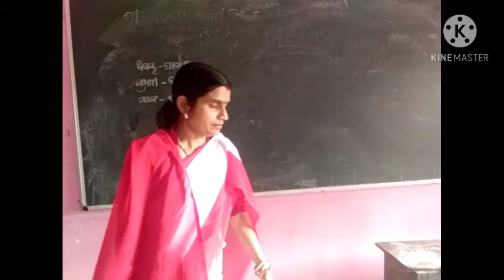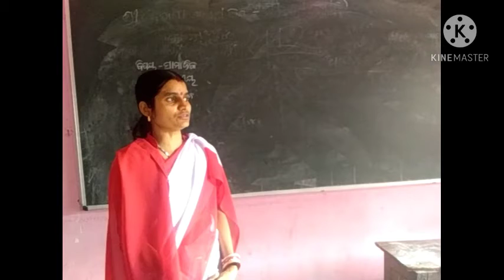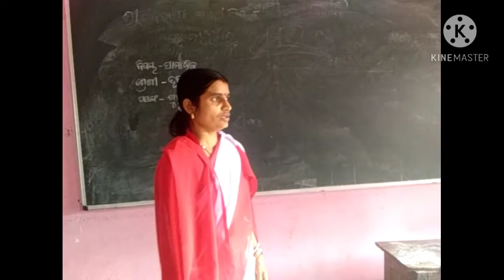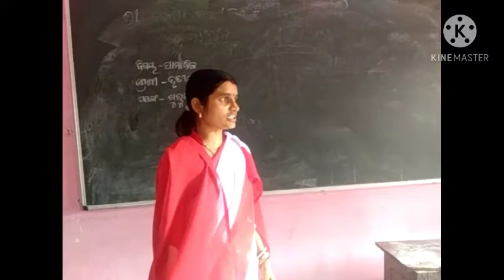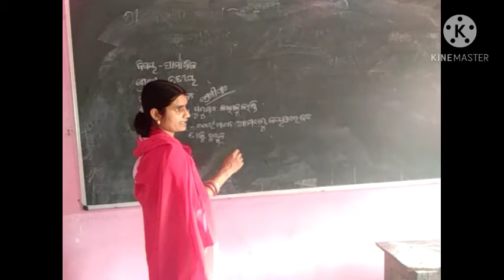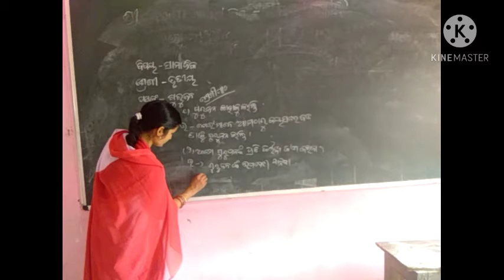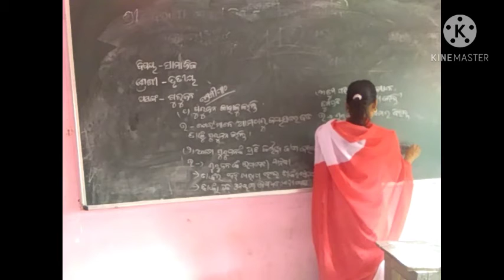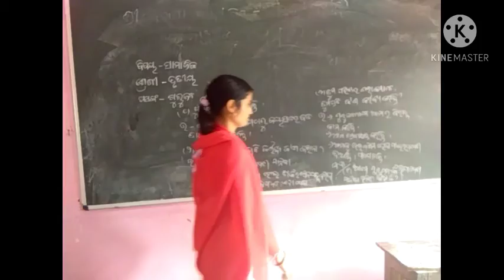ଆମ ଗୁରୁଜନ (ତୃତୀୟ ଶ୍ରେଣୀ) ସାମାଜିକ ଆରତି ତ୍ରିପାଠୀ